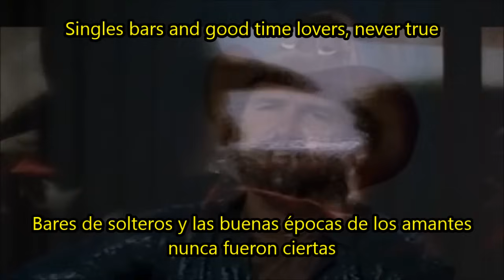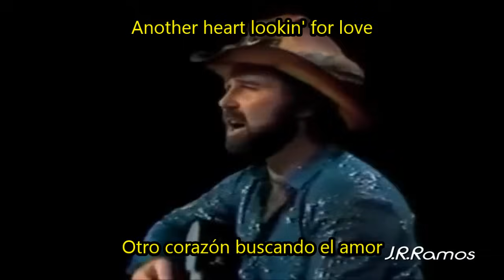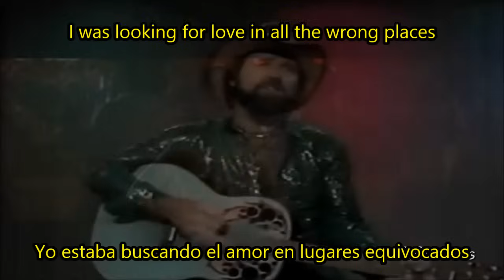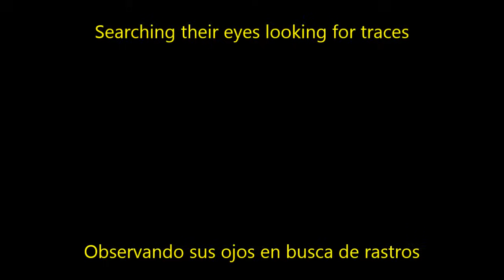Looking for love - Johnny Lee [Subtitulado/Lyrics]